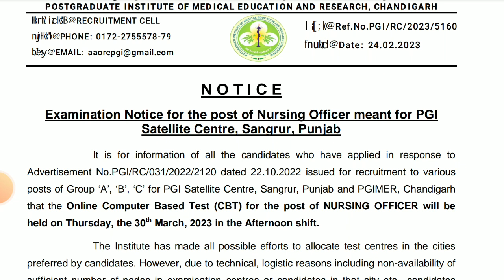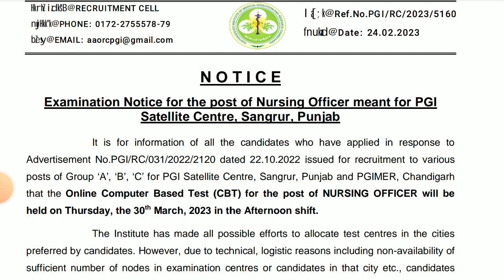PGIMER Chandigarh Nursing Officer Exam Date Declared ? ऐसे करे डाउनलोड एडमिट कार्ड